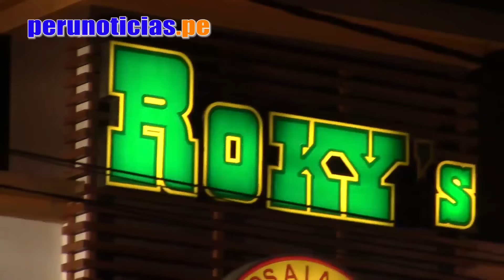Balacera en Pollería Rokys de Huaral deja 2 muertos